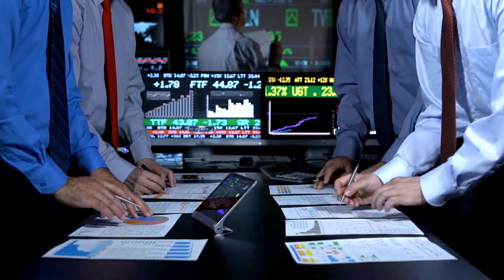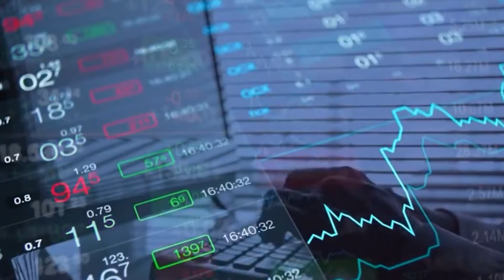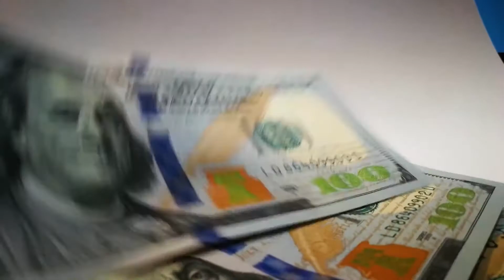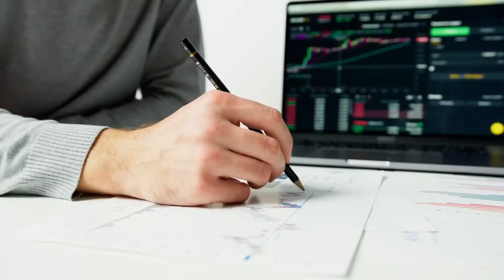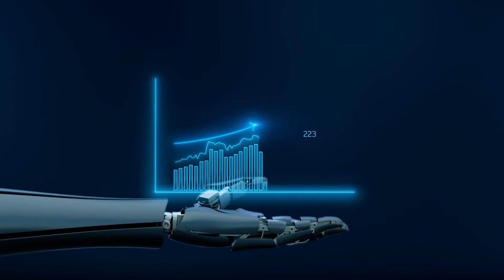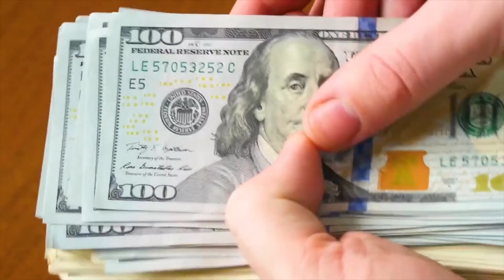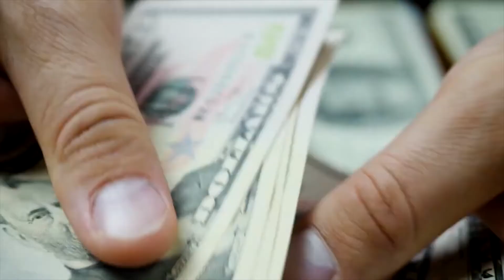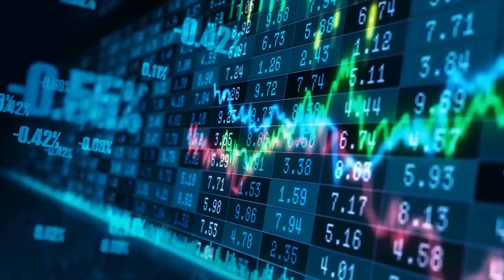How Charlie Munger Made His First Million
How Charlie Munger Made His First Million! In this video we reveal how Charlie Munger was able to make his first million.